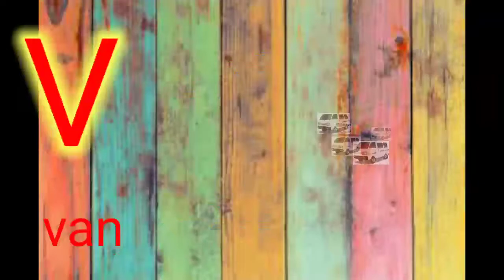A for apple,b for ball,c for Cat, Alphabets,A to Z, Alphabets for Hindi, phonics, phonics song,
Abc Song | abcd | A for apple | Abc kids | Nursery Rhymes Hindi balgeet | alphabet | onlineclassBEST FOR KIDS EDUCATION
हमारे Peehu kids Tv hindi चैनल पर आपका स्वागत है,
best
online class,
 हमारे चैनल पर बच्चों को नये तरीके से मस्ती और खेल के साथ साथ सिखाया जाता है जिससे बच्चे मनोरंजन के साथ ज्ञान प्राप्त कर सके। यहाँ पर आपको मिलेगी हिंदी, अंग्रेजी और गणित की प्री लर्निंग ओर साथ मे कविता, कहानियां ओर कई बच्चों के मनोरंजन की वीडियो , जिससे बच्चे सिख सके और उनका सामान्य ज्ञान बढ़ सके। kids video for kids .
Apko milenge Kids video for Kids, or Funny video kids. lil baby video, kids tv hindi , hindi rhymes, हिंदी बालगीत, हिन्दी सीखे , kids learn.

Yes Yes Wak

Nursery rhymes in English,Piosenki dla dzieci po angielsku, canciones en inglés para niños,เพลงภาษาอังกฤษสำหรับเด็ก, Comptines en anglais,Kinderlieder in Englisch, Lagu-lagu anak berbahasa Inggeris, Musik Untuk Anak,Engelse kinderliedjes, Músicas em inglês para crianças, Gyerekzene, barnvisorna på engelska, 英文兒歌, Písničky v angličtině, أناشيد أطفال باللغة الإنجليزية, अंग्रेजी में नर्सरी कविताएं, Barnerim på engelsk, Canzoni per bambini in